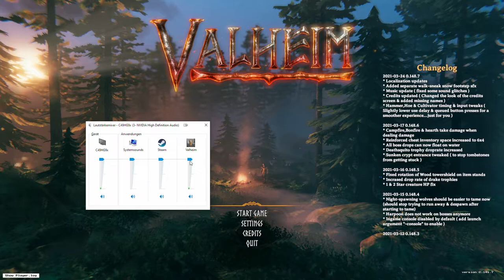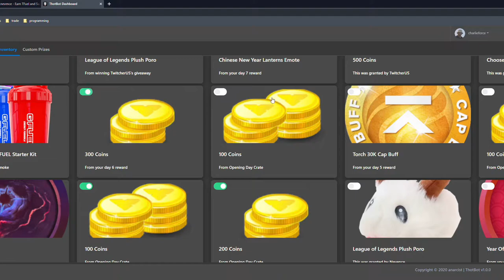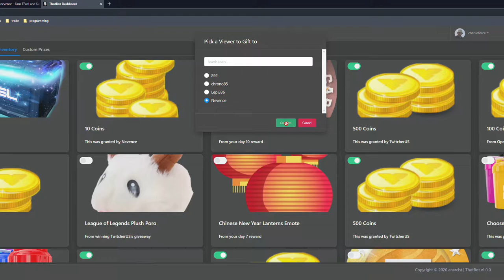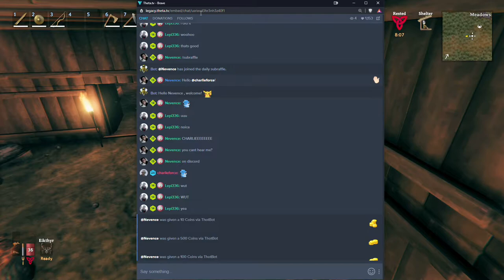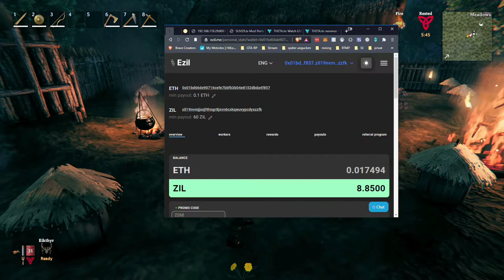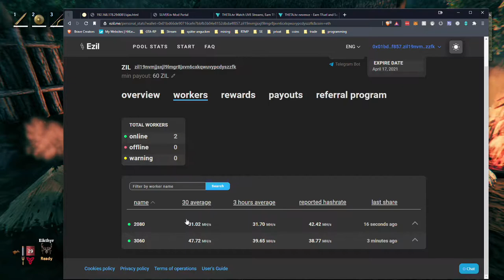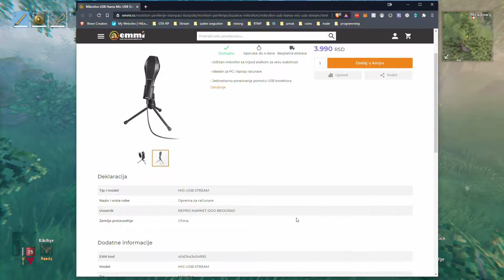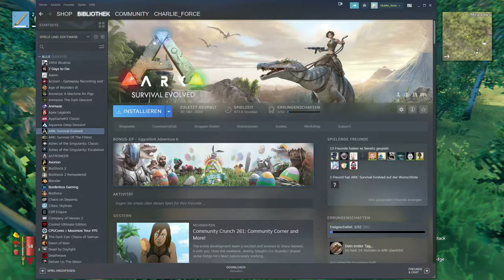2021 04 11 Valheim Multiplayer Day 9